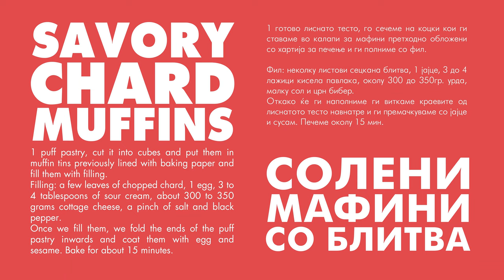SAVORY CHARD MUFFINS - ANGELA`S FUNNY KITCHEN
🔥 SAVORY CHARD MUFFINS 🔥

1 puff pastry, cut it into cubes and put them in muffin tins previously lined with baking paper and fill them with filling. Filling: a few leaves of chopped chard, 1 egg, 3 to 4 tablespoons of sour cream, about 300 to 350 grams cottage cheese, a pinch of salt and black pepper. Once we fill them, we fold the ends of the puff pastry inwards and coat them with egg and sesame. Bake for about 15 minutes.

🔥 СОЛЕНИ МАФИНИ СО БЛИТВА 🔥

1 готово лиснато тесто, го сечеме на коцки кои ги ставаме во калапи за мафини претходно обложени со хартија за печење и ги полниме со фил.   Фил: неколку листови сецкана блитва, 1 јајце, 3 до 4 лажици кисела павлака, околу 300 до 350гр. урда, малку сол и црн бибер.  Откако ќе ги наполниме ги виткаме краевите од лиснатото тесто навнатре и ги премачкуваме со јајце и сусам. Печеме околу 15 мин.